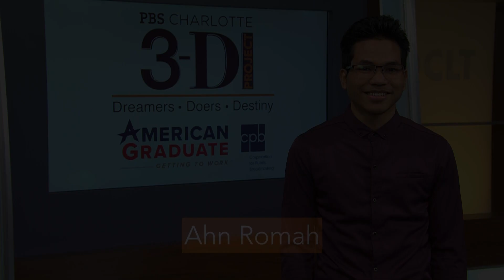3d Project: Ahn Romah